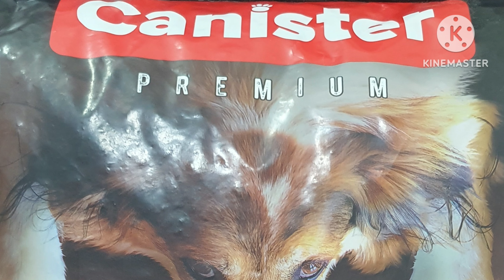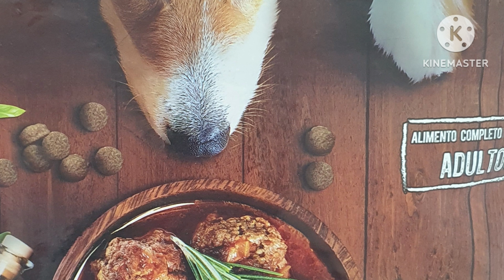Ração CANISTER 🔴QUE RAÇÃO!!! ✅Testada!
Ração CANISTER 🔴QUE RAÇÃO!!! ✅Testada! Nesse video eu falo sobre ração para cachorro da marca Canister, uma ração premium para cachorro.

👉 COMPRAR CURSOS